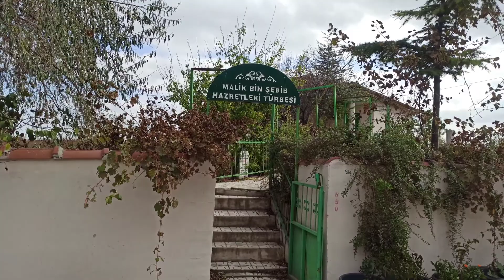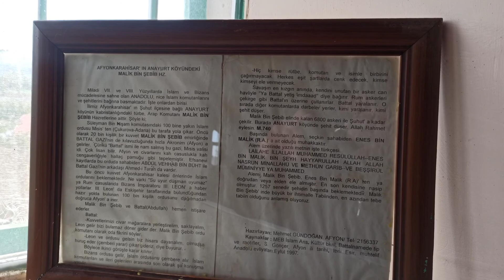Malik Bin Şebib türbesine ziyaretçi akını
AFYONKARAHİSAR - Afyonkarahisar'ın Şuhut ilçesinde bağlı Anayurt köyünde bulunan ünlü Arap komutanı Malik Bin Şebib türbesi özellikle hafta sonları yoğun ilgi görüyor. Türbeye gelenler sıkıntılarının son bulması için dua ediyor.

Şuhut ilçe merkezine yaklaşık 13 kilometre uzaklıktaki Malik Bin Şebib türbesi kent merkezinden gelenler ile birlikte çevre kentlerden gelenler tarafından da ziyaret ediliyor. Malik Bin Şebib türbesi sorumlusu Fadime Şentürk "Burada Malik Bin Şebib şehit düşmüştür. Buraya gelen vatandaşlarımız genellikle hasta olan özellikle ağzı, yüzü felç olan kişiler. Eli ayağı tutmayan kişiler, çocuğu olmayan kadınlar geliyor buraya. Allah'ım şifa veriyor oluyor çocukları da diniyor ağrıları da bir daha geliyorlar ziyaretçiler" dedi.

Ünlü Arap komutanı Malik Bin Şebib M.S. 740 yılında İslam ordusunun başında Bizans İmparatoru 3. Leon'un ordusu ile savaşırken şehit düşmüş ve Şuhut'a defin edilmişti.